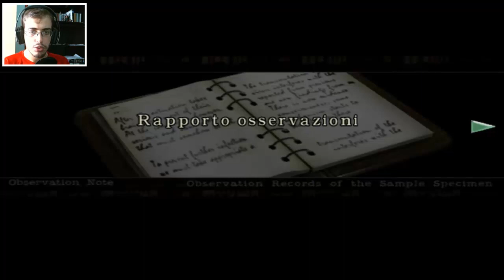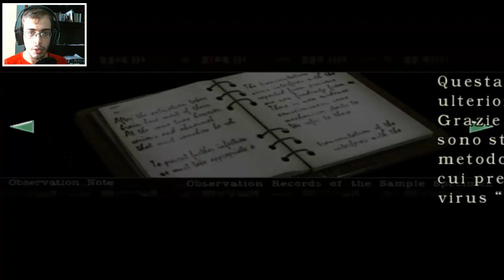IL GIGANTESCO TYRANT! - [Pt.40] Resident Evil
Grazie mille per il tutto il vostro supporto, i vostri mi piace e le vostre condivisioni, siete magnifici! :')